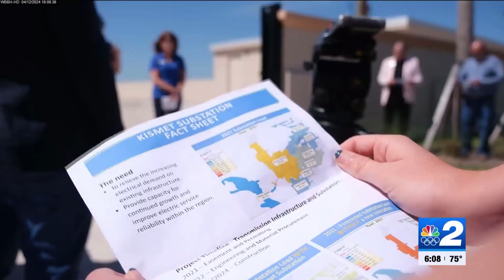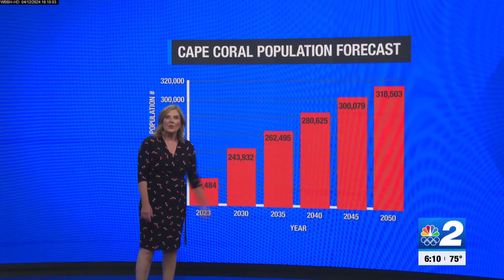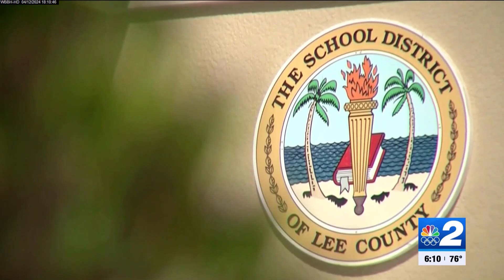LCEC unveils new Cape Coral substation as population grows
LCEC unveiled a new substation in Northwest Cape Coral to keep up with rapid growth in our area.